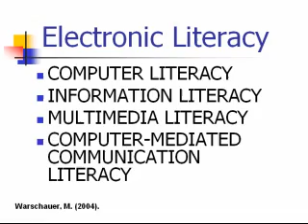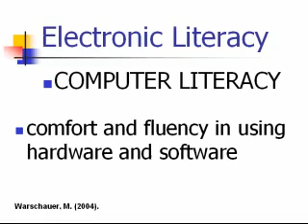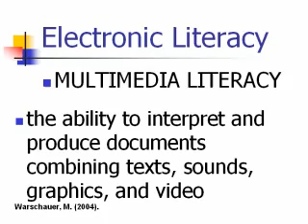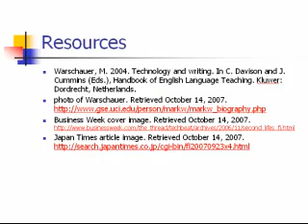Electronic Literacy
Rick's 5-minute lecture presenting an overview of Mark Warschauer's definition of "electronic literacy."